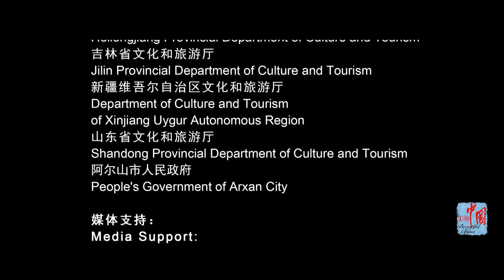Heilongjiang: Landscapes of the North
The province of Heilongjiang is located at the northernmost and easternmost parts of China. Apart from vast expanses of snow-covered forests, Heilongjiang is also home to the Harbin Ice and Snow World, where winter entertainment is at its best, and the Harbin International Snow Sculpture Art Expo, featuring the world’s largest collection of snow sculptures.